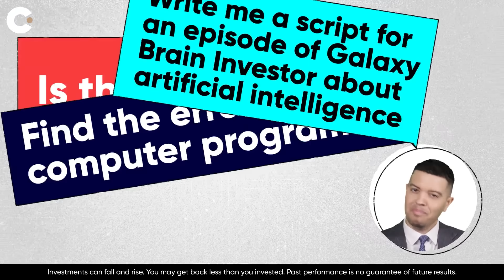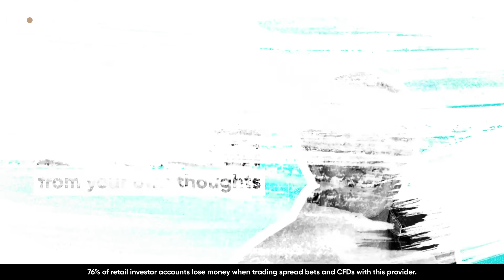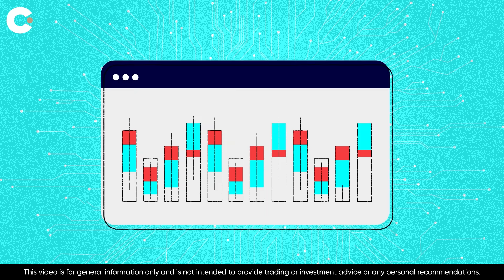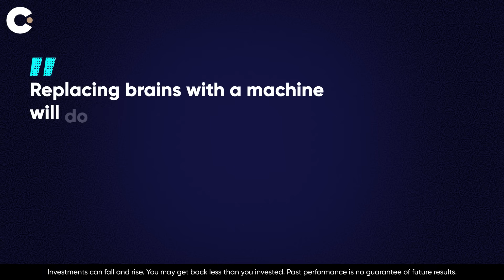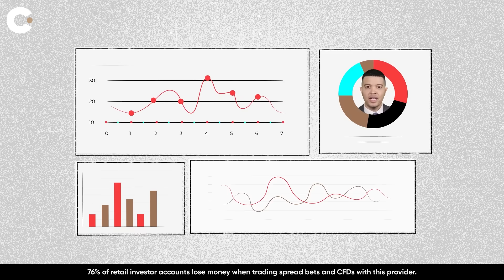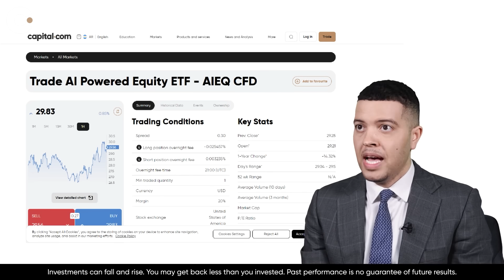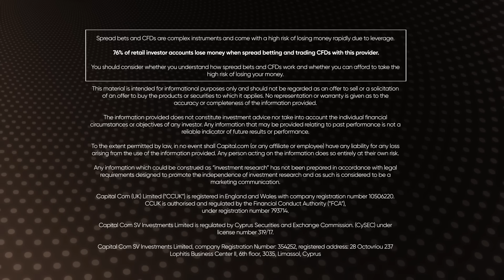Understanding the Potential of AI in Investing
Partner content presented by Capital.com.

Are you looking to expand your mind and your investing knowledge? Join Theo Casey for the Galaxy Brain Investor series. In this episode, we take a deep dive into the power of AI as an investment tool and the rise of AI technology in general. Theo explores the potential pitfalls and possible opportunities around this new and fast-growing technology.